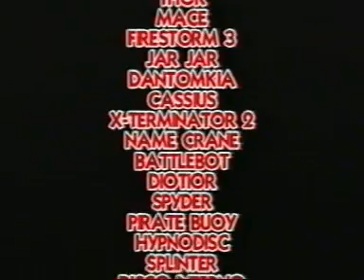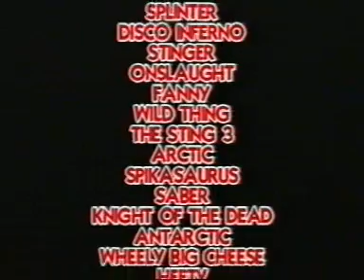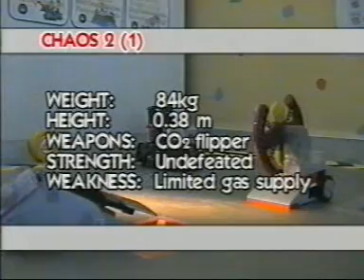Robot Wars SERIES 3 [Grand Final] Part 1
Episode 10 of 10. [2005]
The best four robots of the series compete for 1st place.